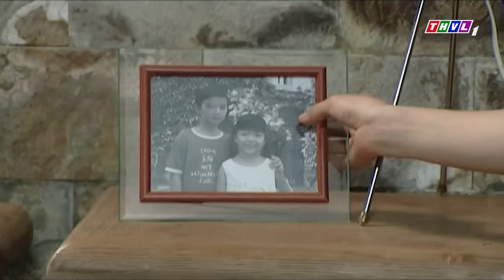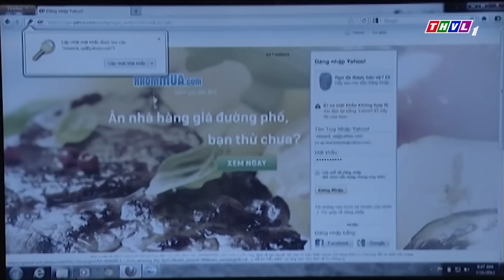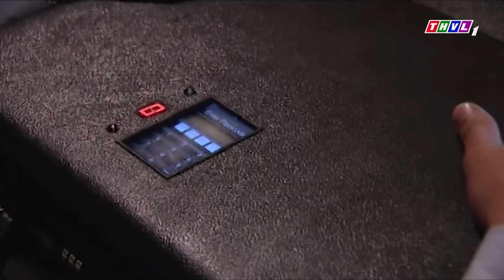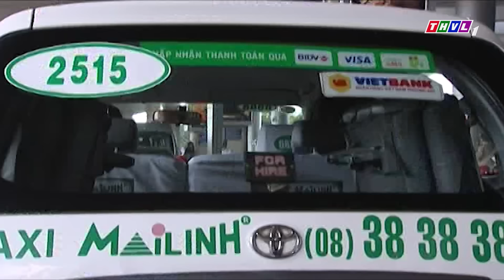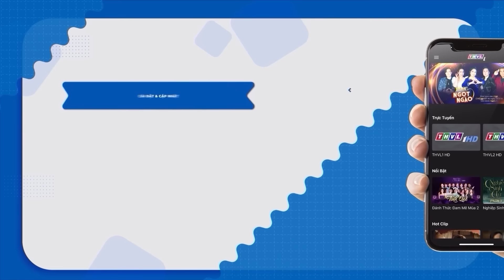PHIM HÌNH SỰ 2024 | CHUYÊN ÁN ĐẶC ĐIỆT | PHIM HÌNH SỰ VIỆT NAM HAY MỚI NHẤT 2024 | PHIM HAY THVL